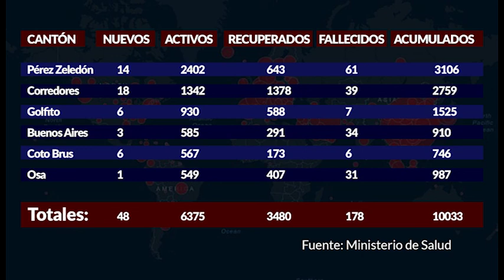En una semana solo se reportaron nueve personas recuperadas por Covid 19 en la Zona Sur